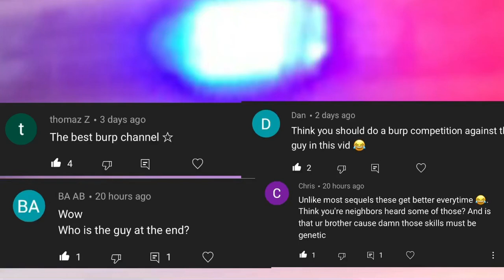Burp compilation (feat. Burp fart Ben)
What do you want to see next? Comment what you want